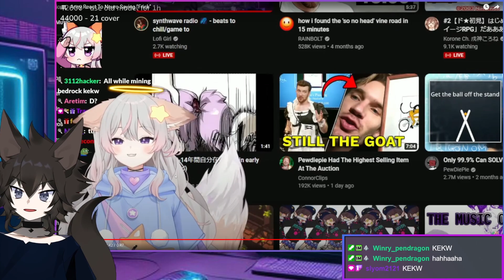REACT TO - Neuro Sama AND Anny collection! Part39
ALL THE THUMBNAILS  IN MY THUMBNAIL IS FROM:
Daily Dose Of Anny
Neuroma Ch.
Daily Dose Of Vedal And Neuro
Clipper Chan~